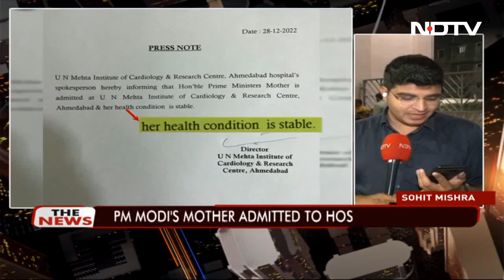PM Modi's Mother Hospitalised In Ahmedabad, Doctor Say Condition Stable | The News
Prime Minister Narendra Modi reached Ahmedabad to meet his mother Heeraben Modi who is hospitalised. The PM's mother was hospitalised after her health deteriorated last night. Four terrorists have been killed during an encounter after security forces intercepted a truck they were travelling in on the outskirts of Jammu this morning, police said. Union Home Minister Amit Shah is scheduled to hold two back-to-back high-level meetings on Leh-Ladakh and Jammu and Kashmir today evening, top government sources said. The Congress today wrote to Home Minister Amit Shah, alleging multiple breaches in the security of Bharat Jodo Yatra and demanding proper protection for party leader Rahul Gandhi.